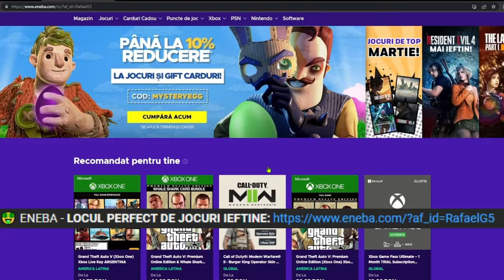AM MINTIT DOI COPII TOXICI CA AM LUAT BAN PE STUMBLE GUYS *s-au bucurat*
Joc: Stumble Guys - AM MINTIT DOI COPII TOXICI CA MI-AM LUAT BAN PE STUMBLE GUYS *Dariusel2012, Castoru*🎮

*TAG-URI, IGNORA-LE*

STUMBLE GUYS
MADALIN TURNEU
MADALIN
ISILENT
ISILENT STUMBLE GUYS
ISILENT MINECRAFT
SILENTIOSU
ISILENT ANDREI2010
ISILENT NEWCRAFT
ANDREI2010
ANDREI 2010
ANDREI2010 SONG
NOCIV
NOCIVANU
NOCIV MINECRAFT
NOCIVANU MINECRAFT
NOCIV SKINCRAFT
NOCIVANU SKINCRAFT
INSANITY
INSANITY 2.0
INSANITY STUMBLE GUYS
INSANITY MINECRAFT
INSANITY SKINCRAFT
INSANITY SKIN CRAFT
MINECRAFT DAR
CHESTOS MINECRAFT
CHESTOS
CHESTOS MINECRAFT SHORTS
CHESTOS SHORTS
MINECRAFT ROMANIA SHORTS
MINECRAFT SHORTS
MINECRAFT
JOCURI HORROR
MAXINFINITE
MAXINFINTE STUMBLE GUYS
MAXINFINITE MINECRAFT
MAXINFINITE BANBAN
MAXINFINITE PISICAMIAUMIAU
MAXINFINITE PISICA
MAXINFINITE SI PISICA
MAX PISICA
MAX PISICAMIAUMIAU
PISICAMIAUMIAU ROBLOX
PISICAMIAUMIAU
MAXINFINITE ROBLOX
MAXINFINITE HORROR
HIGHMAN HORROR
HIGHMAN PARANORMAL
IMOGEN HORROR
IMOGEN PARANORMAL
OVIDIU700
OVIDIU700 NOCIV
OVIDIU700 NOCIVANU
HUDINASUL
HUDINASUL ROBLOX
HUDINASUL NOCIVANUL
KOLPIR
KOLPIR MINECRAFT
LUCALUK
LUCALUK ANABANANA
ANABANANA
LUCALUK ANA BANANA
ANA BANANA
LUCALUK IHATEPINK
IHATEPINK LUCALUK
BOGDAN IBMFAMILY
BOGDAN IBM FAMILY
BOGDAN IBM
IBMFAMILY
IBM FAMILY
IBM
DANU VLOGS
IBM DANU
DANU IBM
BOGDAN DANU
DANU BOGDAN
ROBLOX
ROBLOX DOORS
ROBLOX DOORS 2
ROBLOX ROMANIA
ROBLOX DOORS ROMANIA
MRGINX
MR GINX
CRAZY DENIS
CRAZYDENIS SHORTS
BOGDI
NIN STUMBLE GUYS
THEMARIUS
UN COPIL TOXIC
COPIL TOXIC
IRAPHAHELL
IRAFAEL
RAFAEL
IRAPHAHELL STUMBLE GUYS
IRAPHAHELL MINECRAFT
IRAPHAHELL ROBLOX
IKATHERYNE
RAFAEL STUMBLE GUYS
RAFAEL MINECRAFT
COCOLIX
MITZUU
MITZU
ARIANA MTZ
ARIANA MITZUU
ARIANA MITZU
MITSU
AI SILENT
AI SAILENT
MEITII REACTIONEAZA
MEITII
COPIL TOXIC PE STUMBLE GUYS
COPII TOXICI
DARIUSEL2012